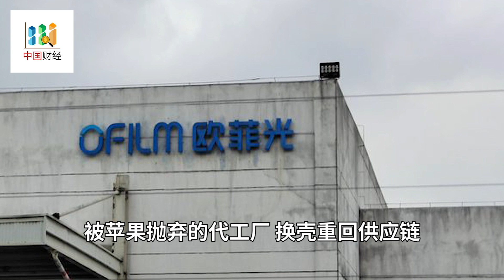一汽收购依维柯，意大利政客疾呼“这是耻辱”；一带一路上的钱权交易，马耳他高层贪腐曝光中资背景；自研不如砸钱，私募溢价八成收购韩国芯片厂；被苹果抛弃的代工厂换壳重回供应链｜中国财经（20210331）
20210331 内容简介：

1. 意大利联盟党党魁萨尔维尼(Matteo Salvini)周二表示，将凯斯纽荷兰工业公司(CNH Industrial)旗下的卡车制造商依维柯(Iveco)出售给中国第一汽车集团(FAW)是个“耻辱”，罗马政府必须尽一切可能加以阻止。

2. 根据路透社报道，对马耳他高层涉嫌腐败指控的调查范围不断扩大，现已延伸到了中国以及中国一家国有电力公司对欧洲的一笔4亿美元投资。

3. 近日，半导体行业被一则重磅消息刷屏，中国股权投资机构智路资本将以14亿美元的价格，收购韩国著名芯片厂商美格纳（Magnachip）。此次收购美格纳，是中国投资机构对海外半导体企业的又一重量级并购交易。根据协议条款，智路资本将以每股29美元的价格收购美格纳股票，这一价格与美格纳近3个月的成交量加权平均股价相比，溢价约75％。

4. 中国闻泰科技周二公告，拟以24.2亿元人民币的总价，收购苹果(Apple)供应商欧菲光旗下两项资产。不过目标资产需待交易完成后通过特定客户审厂后才能重新获取订单，最终能否取得订单仍存在不确定性。

5. 根据贸易商和分析人士，中国3月将再次涌入大量便宜的伊朗石油，数量胜过其他来源的原油，抑制中国对其他石油供应国的依赖。